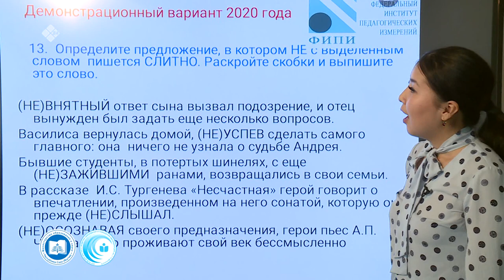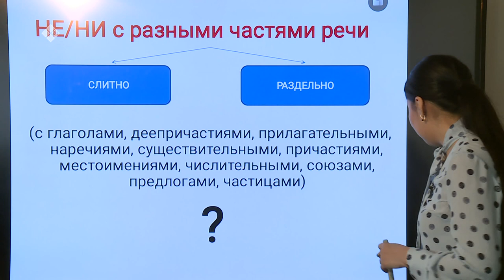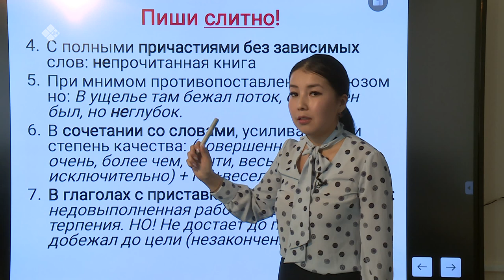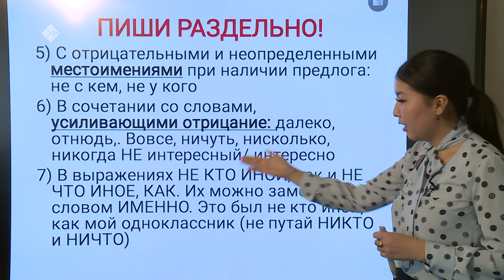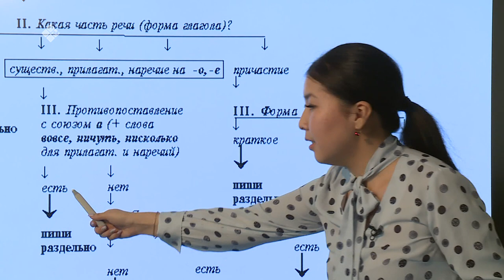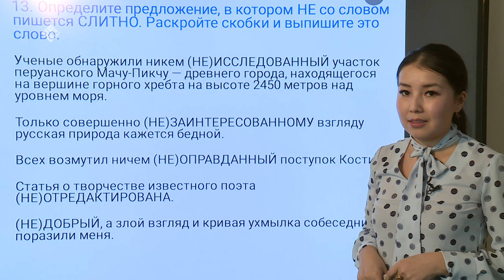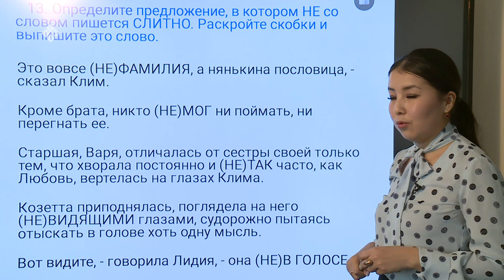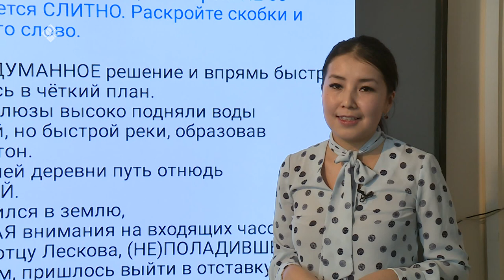Дистанционные уроки на НВК: Русский язык 11 класс (03.04.20)